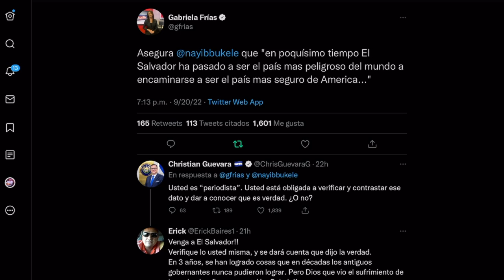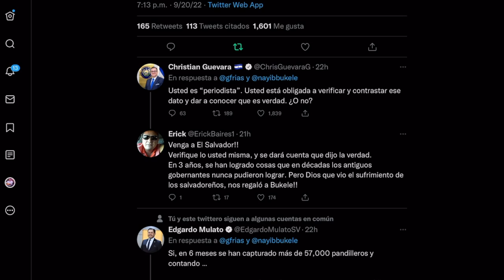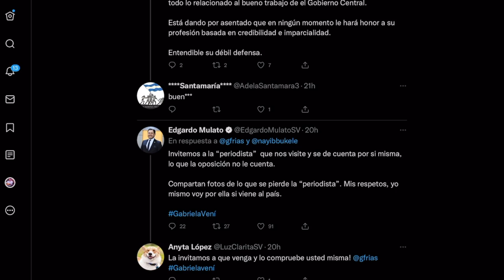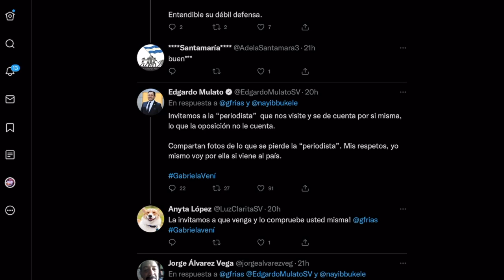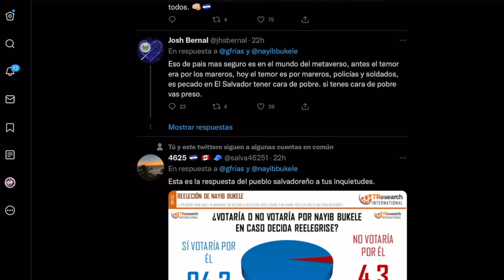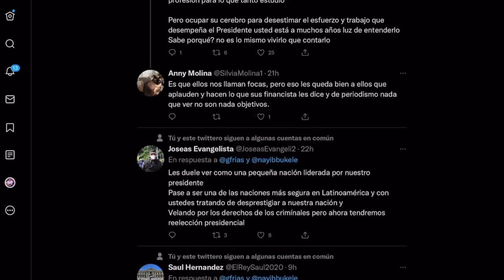Diputado de Nuevas Ideas me mando un RETO a Gabriela Frias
Grabiela Frias de CNN español se quedo sola en twitter solo posteando lo que presidente Bukele decia en la ONU. Diputado Edgardo Mulato la reto que fuera a El Salvador y viera por ella misma lo que estaba pasando y que investigara, al final ella mejor le contesto con un chiste. Que clase de periodista es?

Zelle
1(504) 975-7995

Chivo Waller
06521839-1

Portillito Ladra

Modena de Bitcoin:

Camara para vlogs:

Luz Principal:

Soft Box para la luz:

Luces que estan en la pared:

Switcher que uso para hacer en vivos:

Cubo de Luz:

Luz Roja para iluminar la Pared Fondo:

Luces que cambian de Color a mi lado izquierdo:

Computadora iMac:

Microfonos para entrevistas:

Memoria para guardar y editar videos:

Tripod para Camara:

Monitor para Camara:

Mouse para la Compu:

Audifonos (Cancelacion de Sonido):